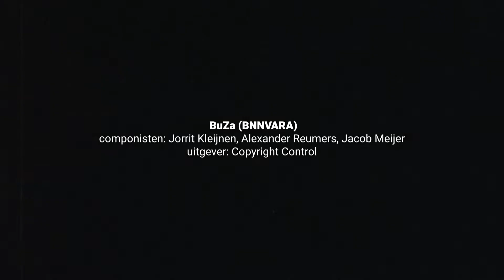Nominees Buma Music in Media Award 2022 Best Television Imaging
The nominees for a Buma Music in Media Award 2022 in the category Best Television Imaging are:

BuZa (BNNVARA)
composers: Jorrit Kleijnen, Alexander Reumers, Jacob Meijer
publisher: Copyright Control
director: Frank Ketelaar

TELE 5 (Discovery Networks)
composers: Matthijs Kieboom, Cabo da Roca, Robson, Rockman (CapeRock)
publisher: Rock Agency

Zappsport (NPO Zapp)
composers: Larry W. Burns, Cabo da Roca, Robson, Rockman (CapeRock)
publisher: Brands Music